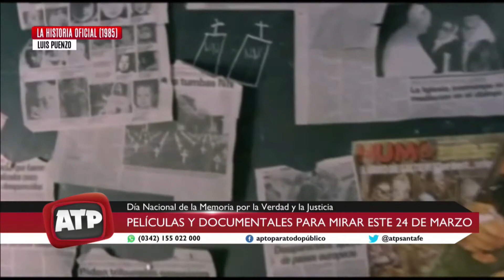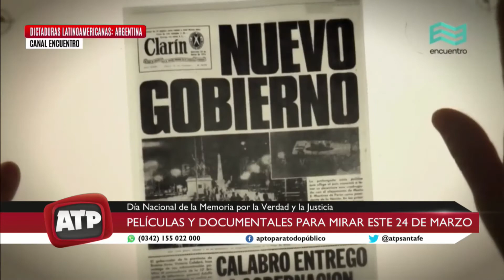Películas y documentales sobre la dictadura 24demarzo - ATP 25 03 21